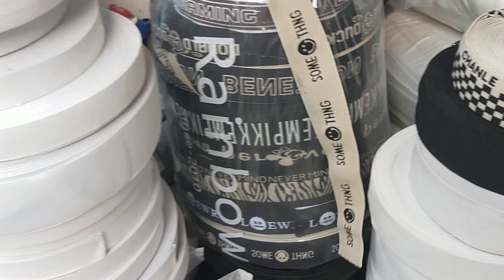Elastic Rubber Bands Stock Lots Elastic Bands for Waistbands Clothing Accessories Elastane Bands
Shenzhen Guangzhou Local Private Tour Guide, Sourcing Agent and Business Assistant in China.